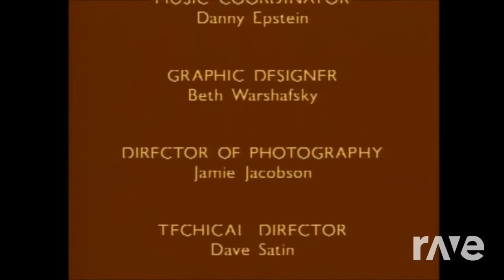The Great Chicka Boom 2009 Dvd - Joseph Slimak & Closing To Sesame Street | RaveDj